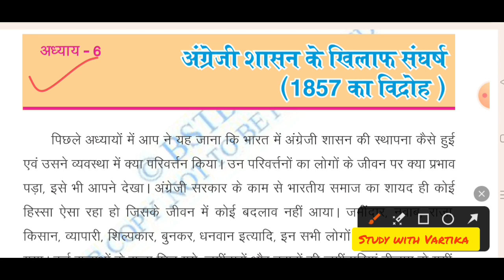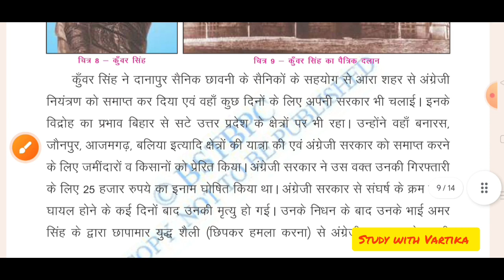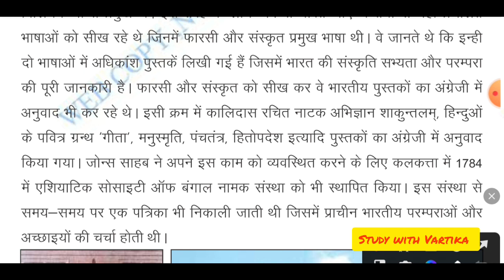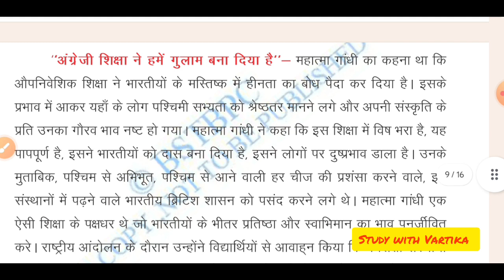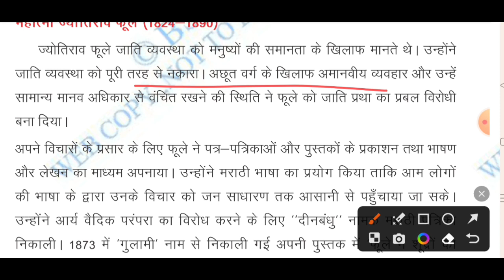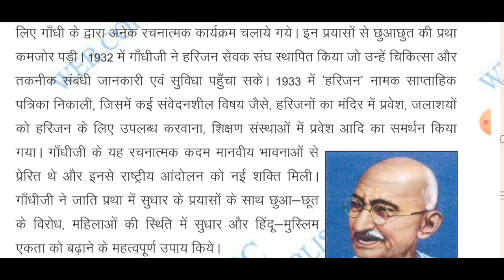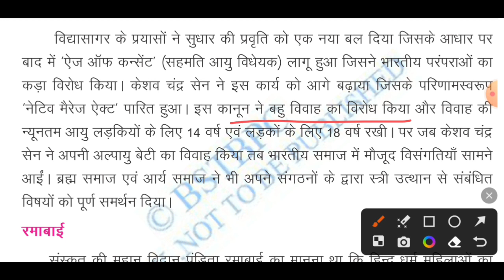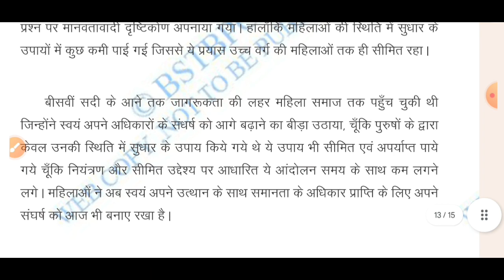Bihar Scert history class 8/Bihar scert notes/Bihar scert summary// Bihar scert history/Bihar scert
Bihar scert history class 8
Bihar ncert class 8
Bihar history class 8
Bihar history scert class 8
Bihar scert history class 7
Bihar scert history
Bihar scert history 7
Bihar ncert history class 7
Bihar scert class 6 history
Bihar history class 6 to 8
Bihar scert history class 6 7 8
Bihar ncert science
scert bihar
Bihar ncert history
scert evs bihar
Bihar ncert science summary
Bihar ncert science class 6 to 10
Bihar ncert science class 8
Bihar ncert science class 6
Bihar scert science class 7
Bihar scert science
Bihar scert science class 6
Bihar scert science notes
Bihar science scert 6 to 8
Bihar scert geography class 6
Bihar scert geography class 7
Bihar scert geography class 8
Bihar scert bhoogol
Bihar scert 6 to 8
Bihar scert history class 6
Bihar history scert
Bihar scert class 6 7 8 summary
Bihar scert evs class 5
Bihar scert class 5 EVs
Bihar scert evs class 5 summary
Bihar scert evs class 4
Bihar scert evs class 3
Bihar scert evs
Bihar scert EVS summary
Bihar scert summary
Bihar scert book
Bihar scert evs class 3 4 5
EVs Bihar scert
bpsc pre preparation
bpsc 69 pre preparation
bpsc mains preparation
bpsc 70 preparation
69 bpsc preparation
69 bpsc pre
bpsc tre preparation
bpsc scert
ncert EVs
EVs for Bihar shikshak Bharti
EVs for Bihar teacher
Bihar primary teacher preparation
Bihar primary teacher best book
Bihar Scert book kaise download kare
Bihar shikshak official notification
Bihar prt syllabus
Bihar prt teacher vacancy 2023 syllabus
Bihar primary teacher syllabus
Bihar primary teacher previous year question paper
Bihar primary teacher vacancy 2023 latest news
Bihar scert summary by Vartika Gupta
study with Vartika